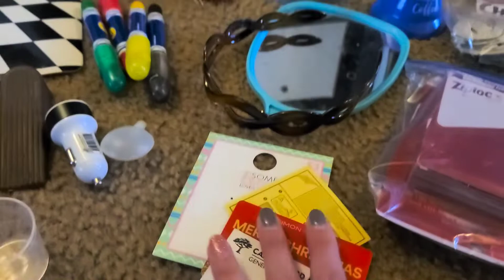Leveling Up Declutter & Purge | I continue to Declutter & Purge my space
Bits of Brit - Leveling Up (My Leveling up Physical, Mental, Financial and Spiritual Journey)

Hello! Today is another declutter. No, this channel has not turned into a declutter only channel it is just my journey and for me to have less mental clutter I believe it will be easiest with less physical clutter. This far it has helped with less stuff to have to clean or dust. Instead of constantly of constantly reorganizing stuff I will just get rid of unused stuff and each place will have a home and it will be easier. Well I hope!!

As I mentioned I will not be buying excess stuff I will be buying stuff that we need. With an ideal hope that it will be replacing an item in our home.
I included my videos bellow of my previous declutters!

My Garage Declutter